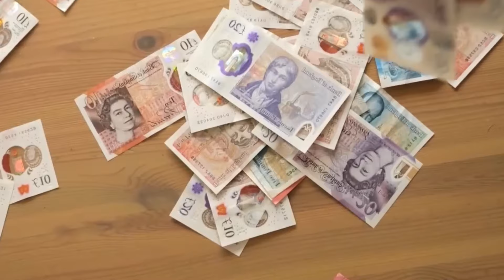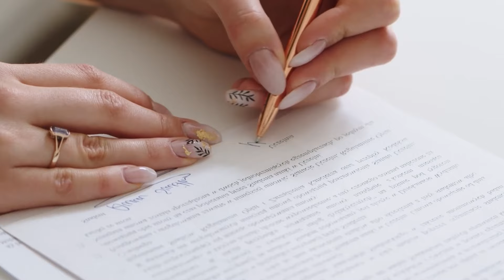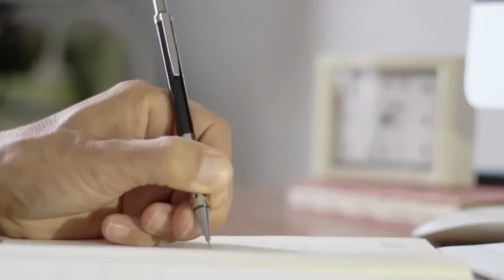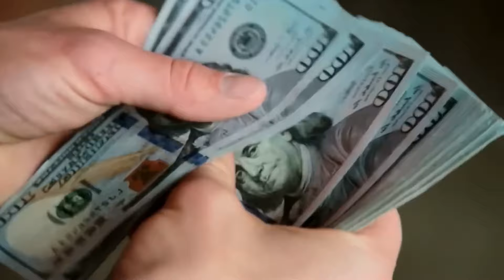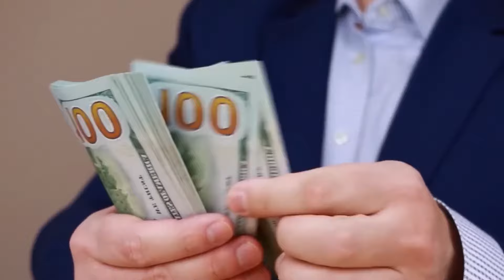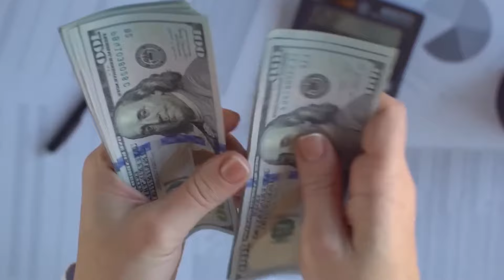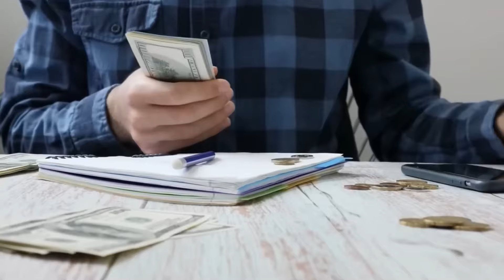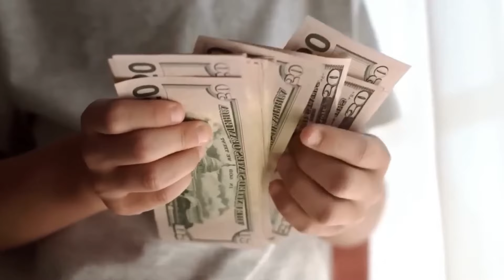Millionnaire Enseigne Comment Gagner de l'Argent en Utilisant les Dettes (DAN LOK)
Dan Lok, un multimillionnaire, partage des stratégies sur la façon d'utiliser la dette pour générer de la richesse. Il met en lumière la dualité de la dette, la comparant à une épée qui peut soit protéger soit nuire, distinguant entre la bonne et la mauvaise dette. La bonne dette se réfère aux investissements qui améliorent la prospérité, tandis que la mauvaise dette comprend les prêts de consommation personnelle. Lok encourage à considérer la dette comme un levier pour alimenter la croissance financière. Il souligne l'importance d'augmenter les revenus plutôt que de simplement réduire les dettes, favorisant la création de sources de revenus supplémentaires. Lok partage son expérience personnelle d'investissement en lui-même même en étant endetté, affirmant que l'amélioration continue des compétences est cruciale. Il conseille de faire une liste détaillée de toutes les dettes pour affronter la réalité et établir des stratégies de paiement. La vidéo aborde la nécessité de protéger les gains, d'investir judicieusement et de créer un environnement domestique motivant. Le résumé conclut en mettant en avant l'importance de définir des objectifs, de chercher constamment à s'améliorer et d'appliquer les règles pour atteindre l'indépendance financière.